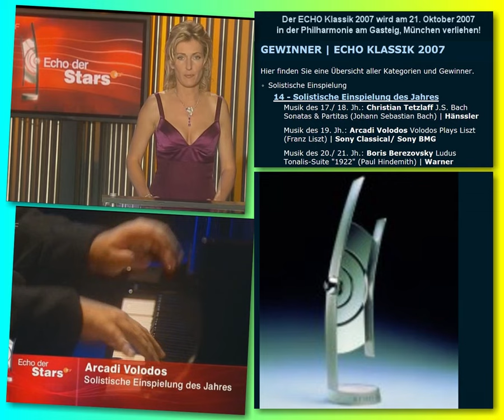Arcadi Volodos (2007 ECHO Klassik Award) Carmen Variations Bizet/Horowitz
Arcadi Volodos wins ECHO Klassik 2007 for Solo Recording of the Year (Music of the 19th Century) with "Volodos plays Liszt" album (Sony Classical)
Volodos performs his own Carmen Variations (inspired by Bizet/Horowitz) followed by prize presentation
Philharmonie am Gasteig, Munich (21st October 2007)

Subtitle captions in English, German, etc.